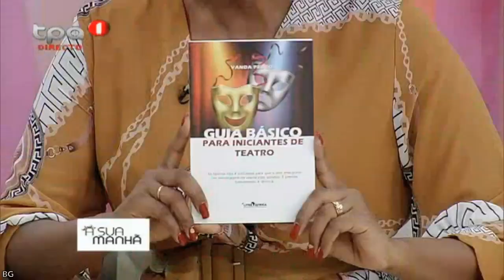Vanda Pedro comemora 25 anos de carreira